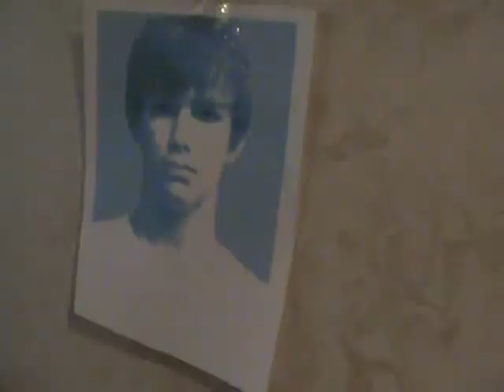Postcards from no man's land english class video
i had to make a  the trailer for Postcards from no man's made as a video project for my English 10 honors class